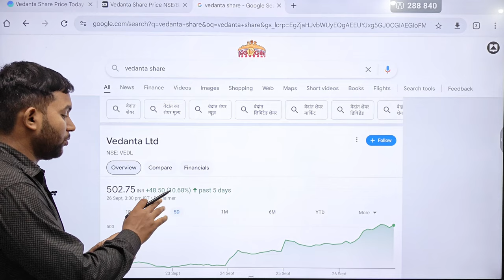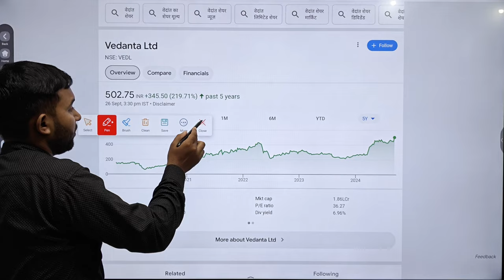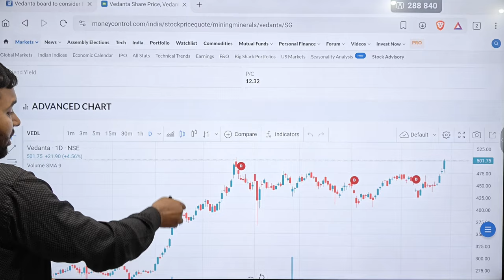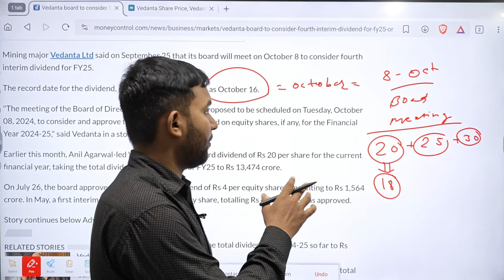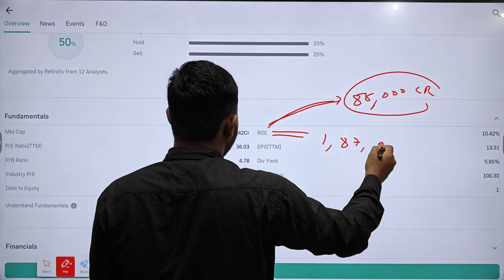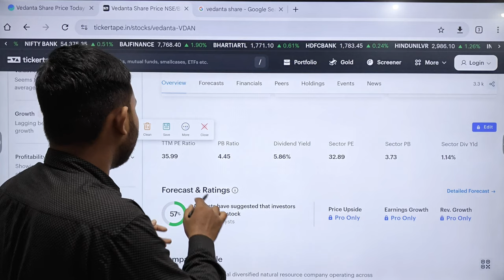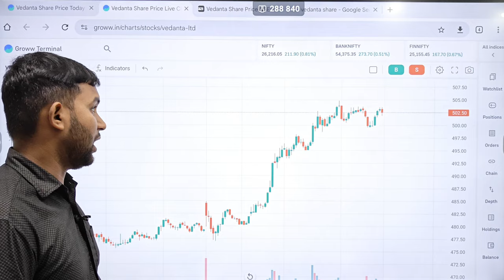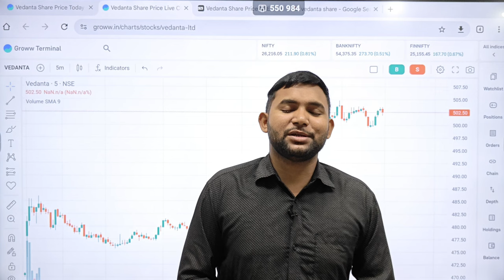Vedanta Share: New Dividend & Demerger Explained! What’s Next for Investors?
Vedanta has just announced a massive dividend and a major demerger plan that’s shaking up the stock market! In this video, we break down what this means for shareholders, how it could affect Vedanta’s future, and whether it’s the right time to invest or cash out! Don’t miss this deep dive into Vedanta’s latest move and how you can potentially profit from it! 💰

This description includes buzzwords, urgency, and a call to action, encouraging viewers to watch through and engage with the content.

Topic Covered,

1. "Vedanta Share: New Dividend & Demerger Explained! What’s Next for Investors?"

2. "Vedanta's Demerger Impact & Dividend Update: Long-Term Analysis Revealed!"

3. "Vedanta Share Fundamentals: Is it a Buy for Long-Term Investors?"

4. "Vedanta Demerger & Dividend News: Key Insights for Shareholders!"

5. "Vedanta Share Analysis: Dividend Boost and Demerger—A Long-Term Opportunity?"

6. "Vedanta's Big Move: Demerger & Massive Dividend Payout—What It Means for You!"

7. "Breaking News: Vedanta’s Huge Dividend & Demerger Plan! Is It Time to Buy?"

8. "Vedanta Shocks Investors with Dividend & Demerger! Must-Watch for Shareholders!"

9. "Vedanta’s Game-Changing Demerger & Dividend: How to Profit Now!"

10. "Vedanta’s Dividend Bombshell & Demerger! Will It Skyrocket or Crash?"

Tag,

- Vedanta
- Vedanta Dividend
- Vedanta Demerger
- Vedanta Long-Term Investment
- Dividend Stocks
- Stock Market News
- Demerger Explained
- Vedanta 2024
- Stock Market Update
- Shareholder News
- Trending Stock
- Stock Market Crash or Rally?
- Dividend Investing 2024
- Vedanta Stock Latest Update
- Profit from Vedanta Demerger
- Stock Market Trending
- Hot Stocks 2024
- Multibagger Stocks 2024
- Indian Stock Market Update
- Stock Market Review
- Vedanta Dividend Big 2024
- Stock Market for Beginners
- Big Stock Announcement
- Vedanta Investment Opportunity
- Stock Market

The information provided in this video is for educational and informational purposes only. It should not be considered as financial or investment advice. Always conduct your own research and consult with a certified financial advisor before making any investment decisions. The views expressed in this video are based on personal opinions and should not be construed as factual or financial advice. We are not responsible for any investment actions taken by viewers based on the content presented. Investing in stocks involves risks, and you may lose money."